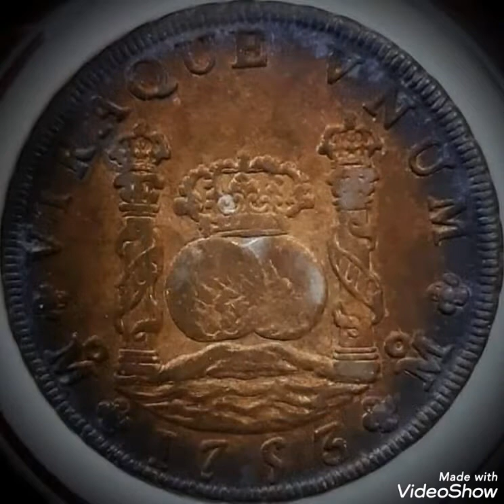1793 & 8 reales/ Philippines / Spain,coin Value and price rare.